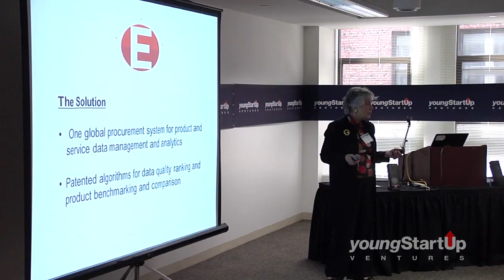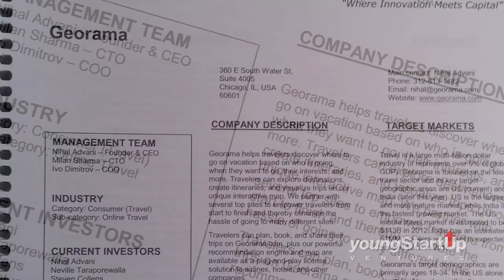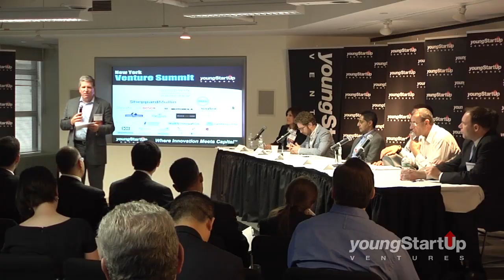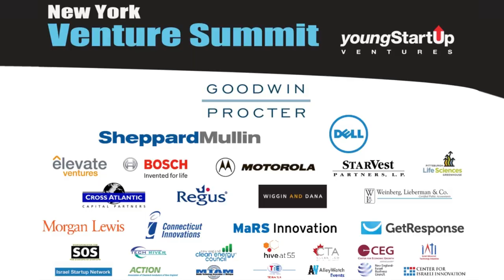2013 New York Venture Summit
Venture Capital Summits, presented by youngStartup Ventures, are the premier industry gathering connecting venture capitalists, corporate VCs, angel investors, technology transfer professionals, senior executives of early stage and emerging growth companies, university researchers, incubators and premier service providers.